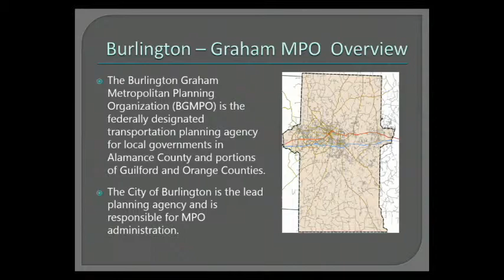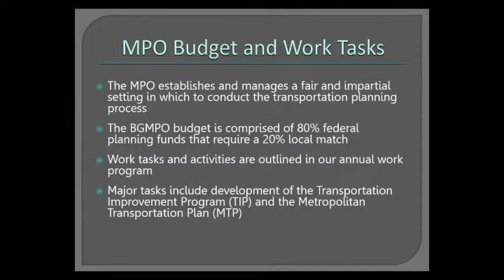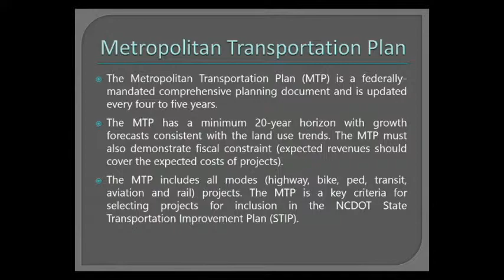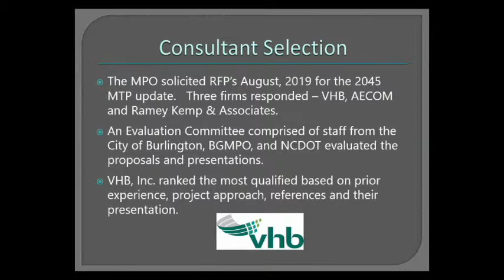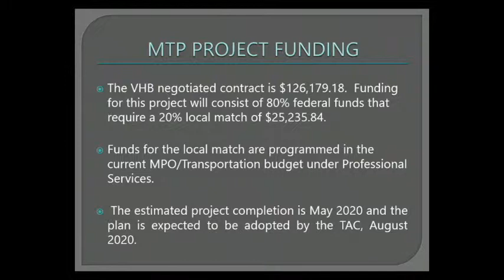Burlington City Council Meeting 3-5-19